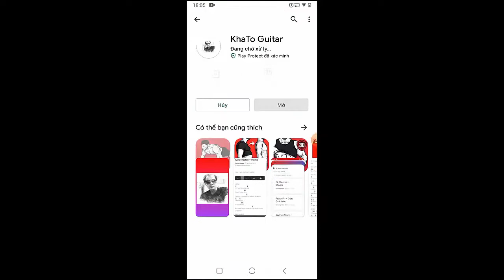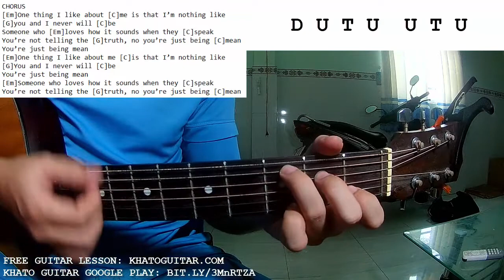Madeline The Person - MEAN | Guitar Tutorial